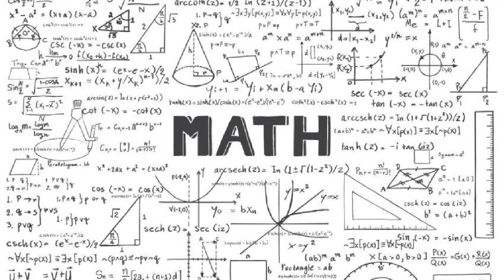Monday 22nd 2021